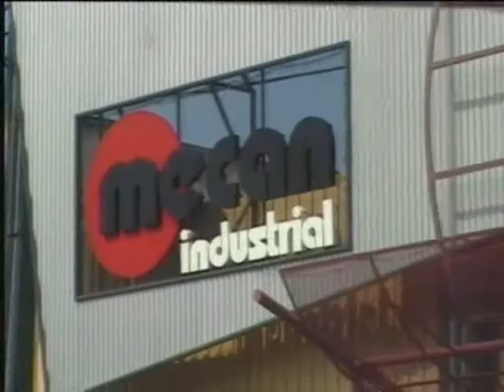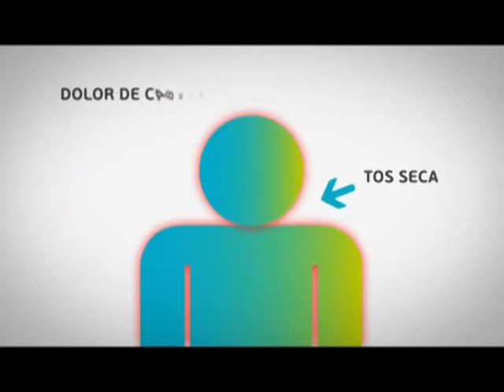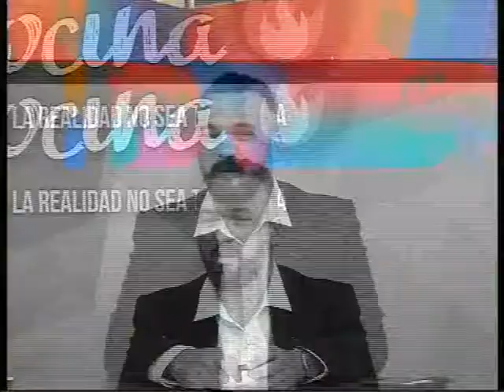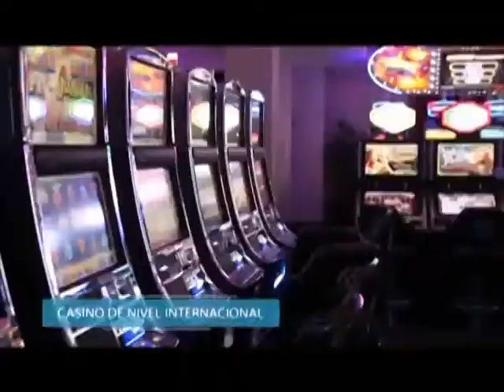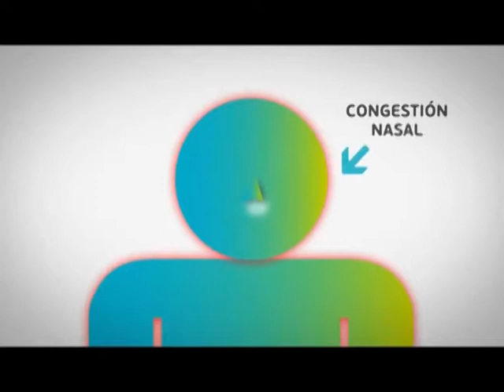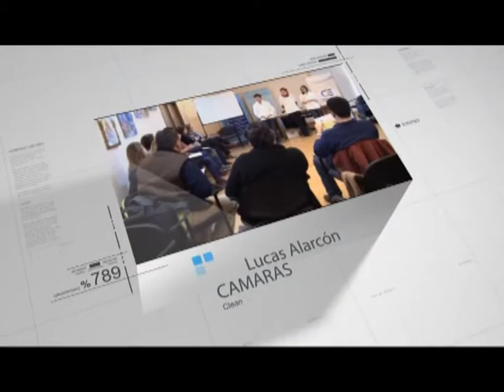LA COCINA 11 DE SETIEMBRE